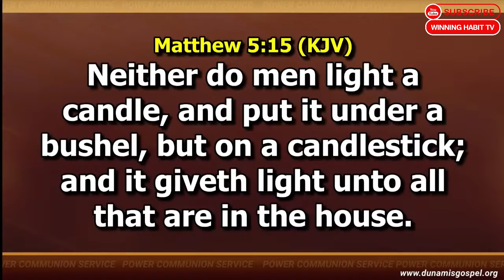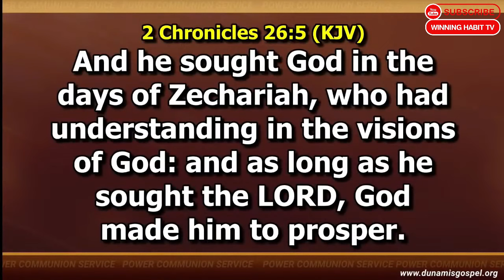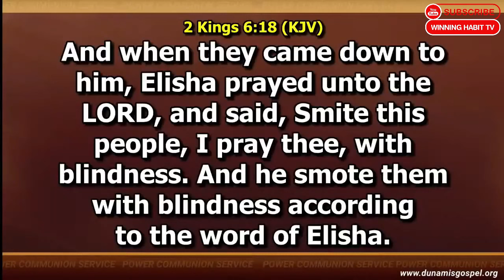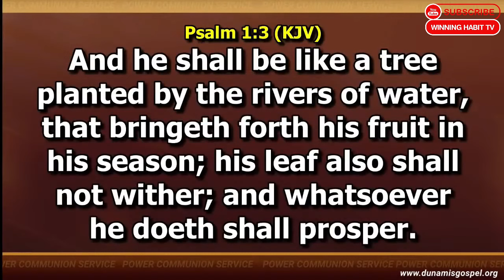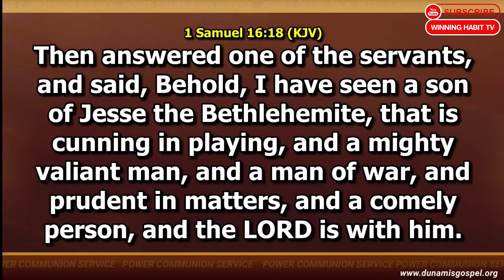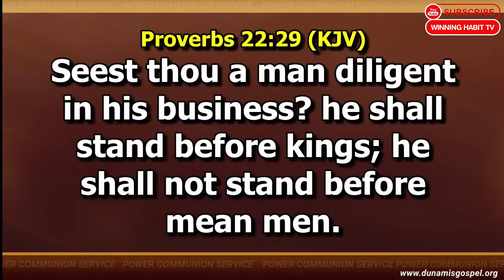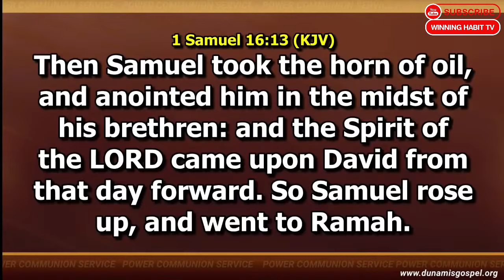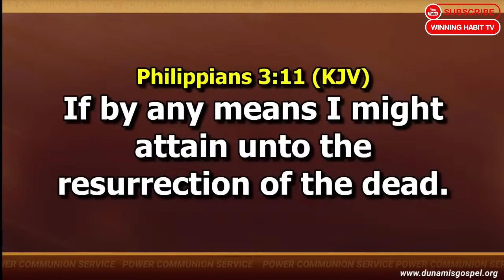SECRETS OF RISING AND STAYING UP IN LIFE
TOPIC :  SECRETS OF RISING AND STAYING UP IN LIFE

1) This video or audio has no negative impact on the original content
2) This video is for teaching purposes only
3) I only used bits and pieces of videos to help with the story where necessary.

Category
People & Blogs
License